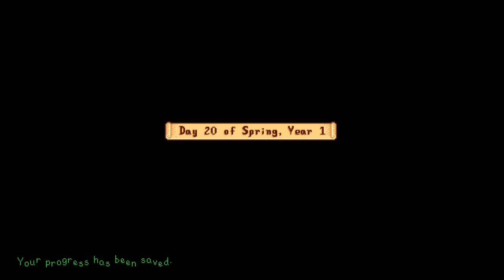Let's play Stardew Valley 10